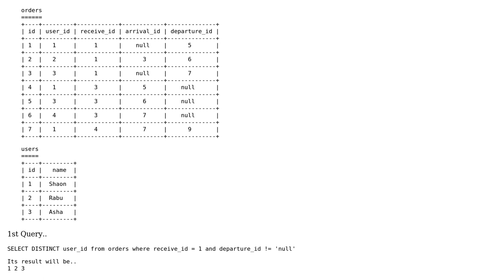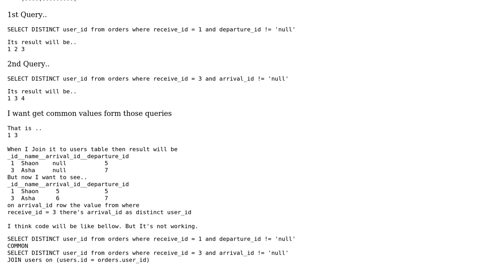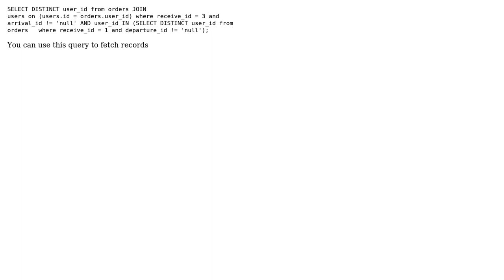How I get common values from two query in a table and join it with another table in MySql?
With thanks & praise to God, and with thanks to the many people who have made this project possible! | Content (except music & images) licensed under CC BY-SA | Music | Images & others | With thanks to user Venkata Krishna user Sergio Hoyuela user Rashed Shaon user Ishan Shah and the Stack Exchange Network Trademarks are property of their respective owners. You are responsible for your own actions.